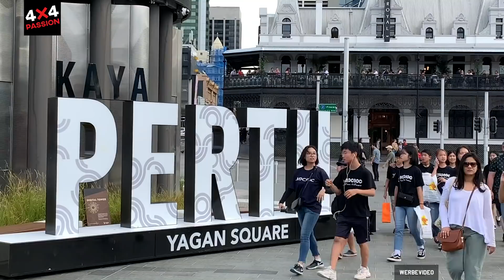Mit dem Toyota J76 durch Australien | 4x4PASSION #243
Im Februar 2020, in den letzten Wochen vor Corona, sind wir mit einem Miet-Toyota durch das südwestliche Australien gefahren.

Allzweckwaffe Multi-Tool*
Dino Kraftpaket als Not-Starter*
Carhartt Werkzeugrolle*
Selbstverschweissendes Iso-Band*
Bivvy Loo Camping-Toilette*
Dometic Kühlbox*
Aufladbare Taschenlampe*
MagCode Powerport*
Luftdruckprüfer zum Luft ablassen*

►SCHRAUBER SPEZIAL:

Demontageset Auto Innenleben*
Offener Sechskant Ringschlüssel zum Bremsleitungen entlüften*
Reifen- und Montagehebel (immer 2 Stück dabeihaben)*
ODB II Diagnosegerät*
Hochtemperatur Silikon zum Abdichten von Gehäusen und Ölwannen*